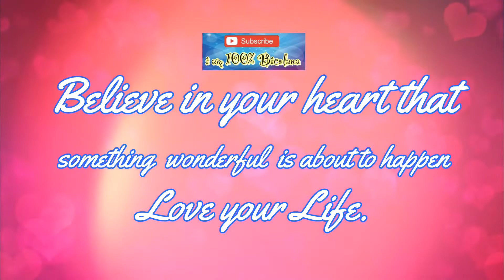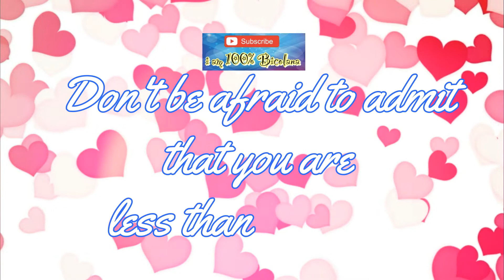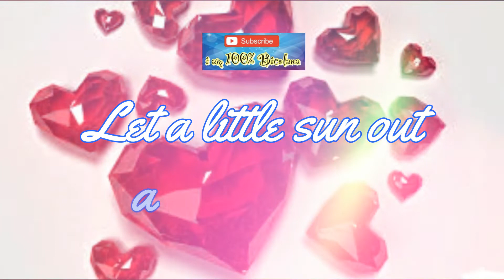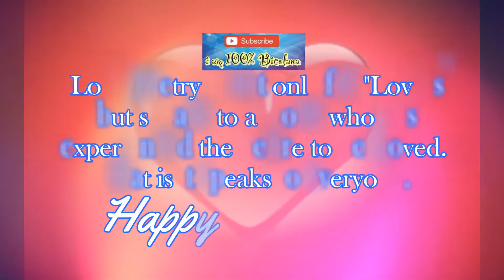BELIEVE in your HEART/Love poem/Happy Hearts Month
Love poetry is not only for "Lovers" but speaks to anyone who has experienced the desire to be loved...that is it speaks to everyone. Happy hearts month!

iam100%Bicolana